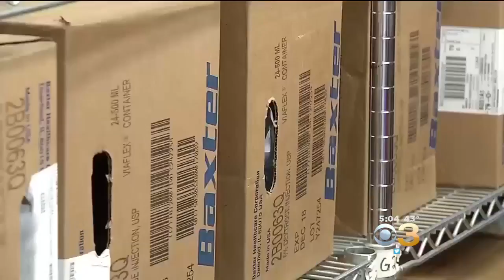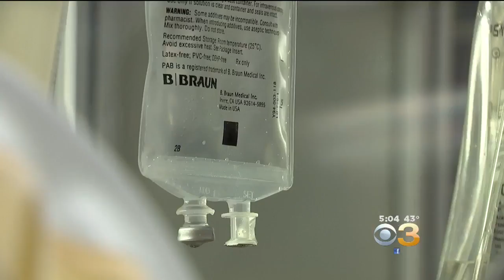A Shortage Of Intravenous Supplies Has Many In The Medical Community Concerned